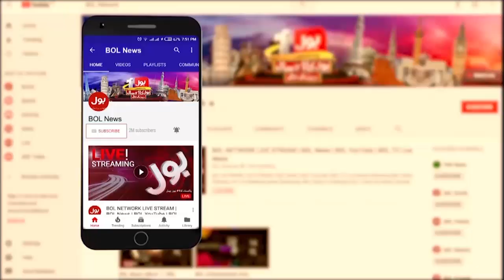Murree Latest | Mazeed Kitne Afraad Phansewe Hain? | Murree Snow Storm | Nazir Leghari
Murree today news | Murree Tourist Place | Murree Tourist | Tourist Stuck in Murree | Pakistan News | Murree Snow Storm News | Murree Snow News